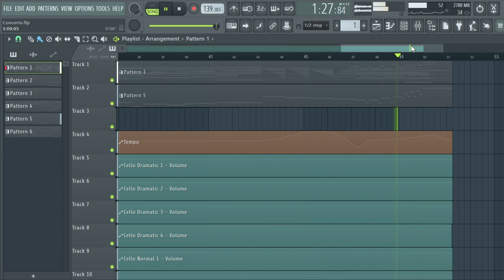~Yuka's Piano Concerto in E flat major~ (First movement)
So I've finally managed to finish my very first piano Concerto's first movement. It's something a little different but never the less, I hope you all enjoy it. Feel free to give me your feedback on it as well :3

I would like to also thank my good friend @starkeeper for inspiring me to make my first ever concerto. Please do support his channel as he makes wonderous works:

Thank you everyone :3